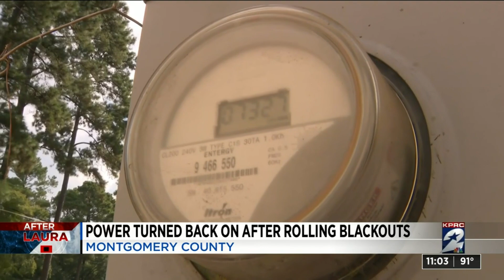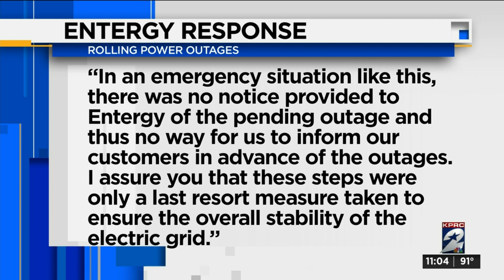Houston-area residents’ power restored after experiencing periodic outages due to Hurricane Laura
Texans, along with Houston-area residents, experienced power outages due to Hurricane Laura’s impact. According to Entergy, the power has since been restored for most Houston-area residents.